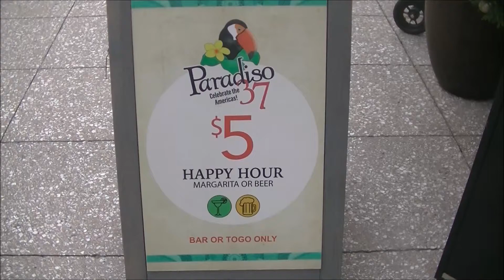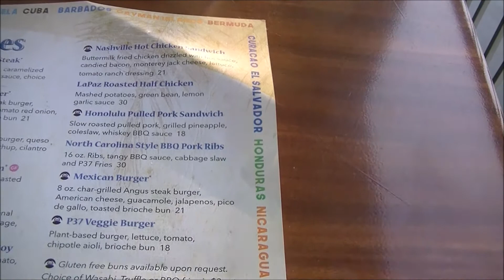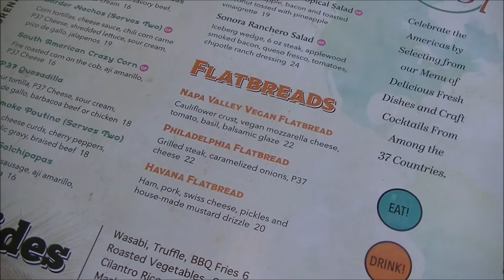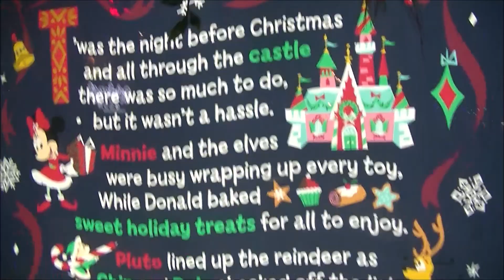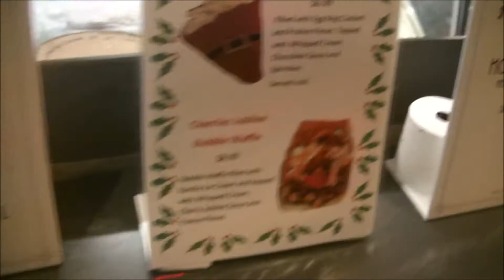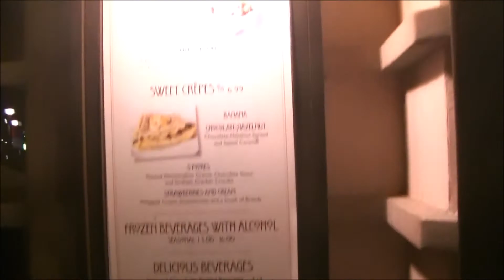Does Paradiso 37 Live Up To Its Bad Reputation?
COMIX DIVISION
NERDROTIC CHANNEL
VARIOUS
CHRIS BARFIELD
TODD VANPOOL
BRIAN GASKILL
FEISTY FAN GIRL
UNRANKED CHEVRON
SLIGHTLY PEEVED CANADIAN
RICARDO MEDINA
KENNETH CURTIS BROWN
JASON CLARK
TIGERMASKENRH
PATRIOT CAT
SKYE ROSEBOOM
JESSE NOVACEK
ANDREW SALMONS
CAMDEN MAZZONE
NATHAN STANO
KRISTIAN SOUTHAN
J FAIRCLOUGH
DH
GR

COMIX DIVISION
NERDROTIC CHANNEL